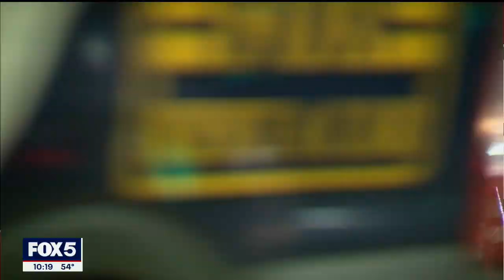Travel rebound?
Airline and tourism groups are pressuring the Biden administration to lift restrictions on international travel.